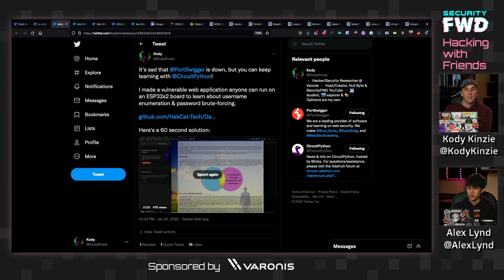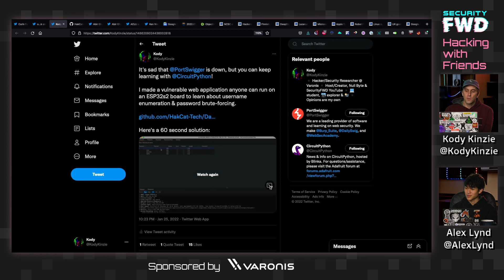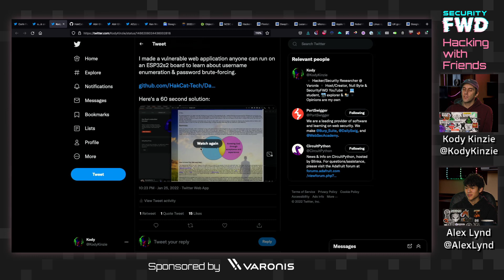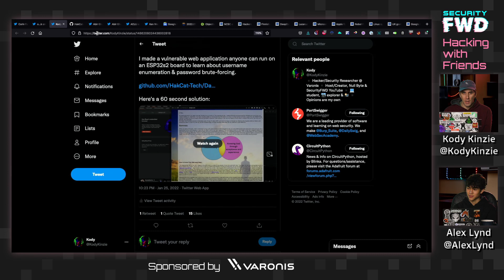Web Security Pen Testing on an ESP Microcontroller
In today's episode, we take a look at Kody's favorite pen-testing labs and show how he's ported those labs over to an ESP microcontroller to make them easily portable and freely available anywhere.